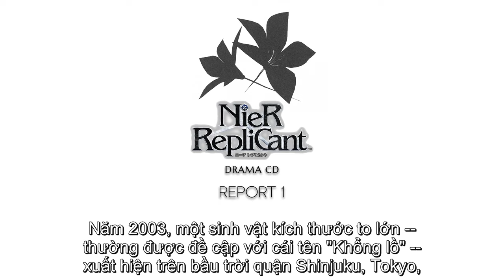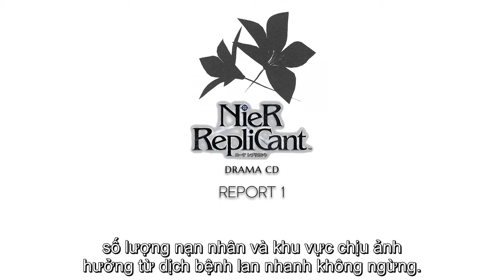NieR Drama CD - Report #1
NieR RepliCant Drama CD

The Lost Words and the Red Sky

Disc 1, Track 2: Report #1